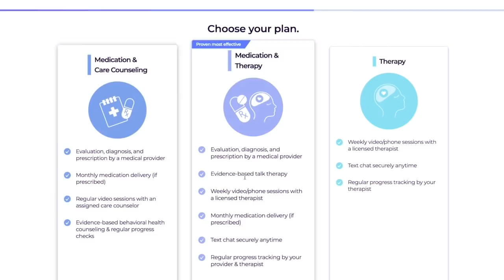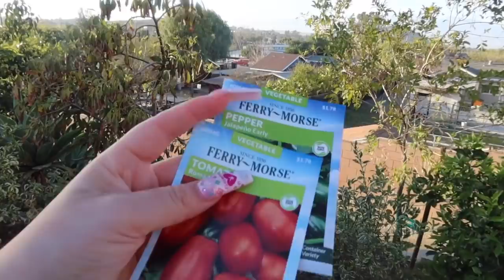WE WERE SO HEARTBROKEN FOR OUR SON 🥺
Cerebral offers convenient, online expert help for conditions such as anxiety, insomnia, depression, ADHD (in certain states) and more. and answering several questions to connect you with a provider that will help determine the right treatment plan for you starting at only $30 for your first month.